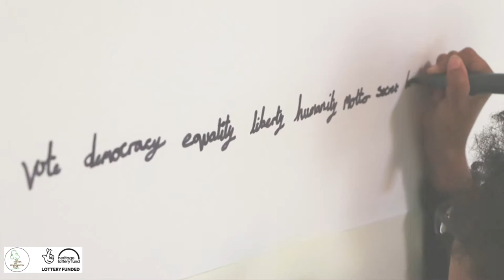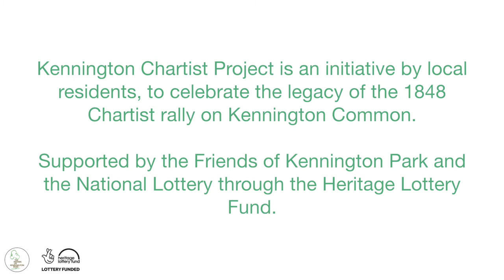History & music. Kennington Chartist Project. Promo trailer. 7th July Kennington Park 2018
Celebration day on 7th July Kennington park. Everyone is welcome!

Kennington Chartist Project is an initiative by local residents, to celebrate the legacy of the 1848 Chartist rally on Kennington Common.

Supported by the Friends of Kennington Park and the National Lottery through the Heritage Lottery Fund.

7th July 2018. 11am – 4pm

Take Part in a Day of Workshops, Participation and Action in Kennington Park.

Banner & Printmaking, Storytelling & Spoken Word, Community Choirs, Local history, Debate
Full Programme:

(subject to change! Signup for updates.

11-12: Storytelling. Join professional storyteller Sandra Agardas she tells the story of the 1848 Chartist rally on Kennington Common and other tales. (All ages)

11am – 4pm  Printmaking with South London’s Portable Print Studio. Print your own FREE souvenier poster of the famous engraving of Kennington Common in 1848. Or design you own slogans and print onto T-shirts. Bring your own T-shirts for printing (light colours).

11am – 4pm: Banner Making. With Calverts design Co-op, and textile artist Lu Firth.  A group workshop to design and make a banner for the Kennington Chartist Project, within the day!
For adults.(And accompanied children 10+) (SIGN-UP required).

11.30am  & 2.30pm: The Kennington 1848 Walk. Historical tour of the park with Marietta Crichton Stuart of the Friends of Kennington Park outlining the drama of what happened on Kennington Common on the 10th April 1848.

12 – 1: Music Workshop with musician Luke Crookes. Warm up for the parade by learning a new Chartist song. Learn the 6 points of the Charter in song, and add your own verses. (All ages)

1pm: Children’s parade. Including Spoken Word, Costume and Songs from our Schools and Youth Workshops.

1.30 – 2.30: Local Councillor Surgery: Oval and Princes Ward. Meet your ward councillors in person to discuss local issues.

2 – 2.30: Poetic Unity: Personal-political. Spoken Word performance from young local poets. From the organisers of The Poets Corner at Brixton’s Black Cultural Archives.

2 – 4: Youth Workshop Black history and Spoken Word. (SIGN-UP required) With S.I. Martin and Adisa the Verbiliser. (For ages 16-24)

2 – 4: Paint your own placquard with Artist and community activist Carole Wright.

2.30 – 3.30: Chartist Question Time: Panel discussion on the legacy of the Chartist movement in the politics of today. With Gail Cartmail (Assistant General Secretary of Unite trade union), Paul Mason (journalist and activist), and Katrina Navickas, (researcher of popular protest and democracy movements, local identities and landscapes).

3.30pm Chartist Anthems with St Marks Community Choir.

Plus Tuneless Choir, Self-Published Local History, Books,

Sengalese Food, Old Post Office Bakery, Buzz Coffee. Picnics and BYO welcome.

Celebrating the legacy of the 1848 Chartist rally on Kennington Common!

FREE entry. All activities are FREE!